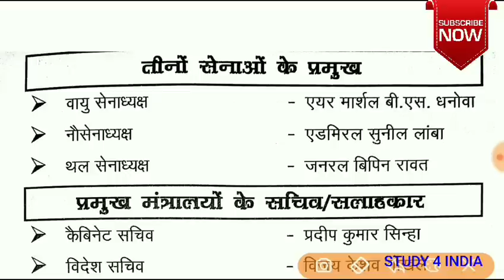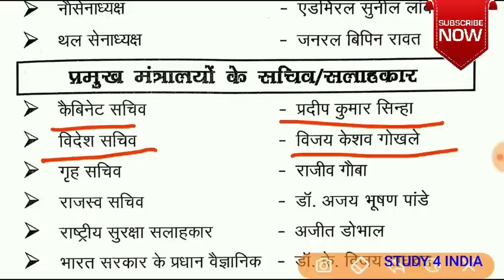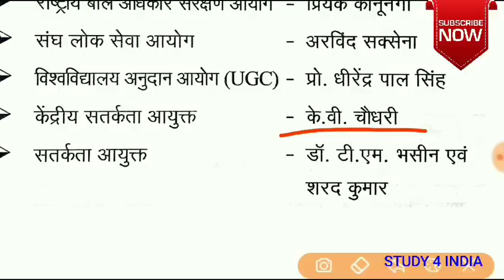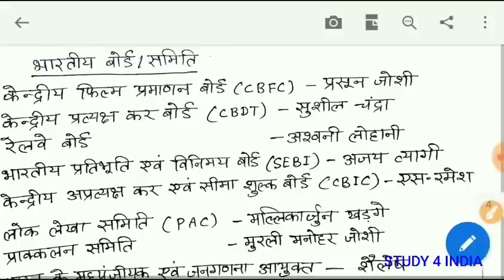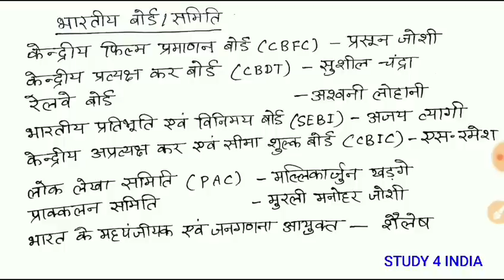महत्वपूर्ण संवैधानिक / गैर संवैधानिक प्रमुख || दिसम्बर 2018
STUDY 4 INDIA

STUDY 4 INDIA

KEEP SUPPORT...